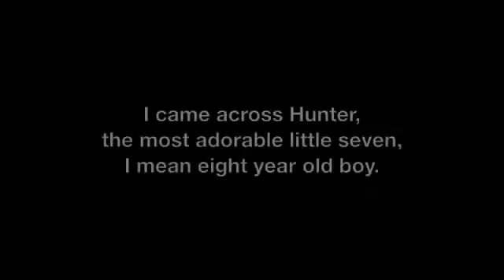Hunter Part 2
A little more from the world famous Hunter.